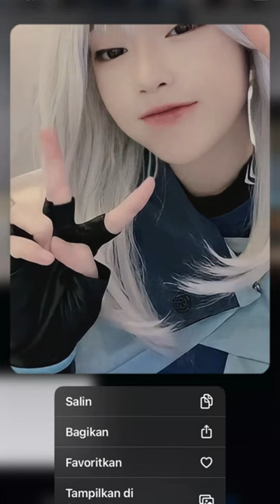auto pick tiap match kalo gini mah